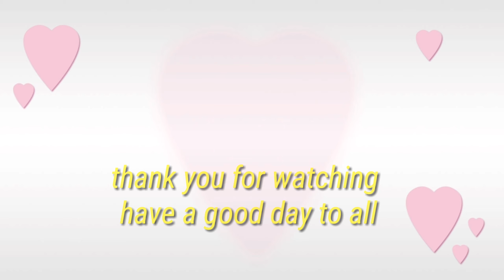happy moments with companion